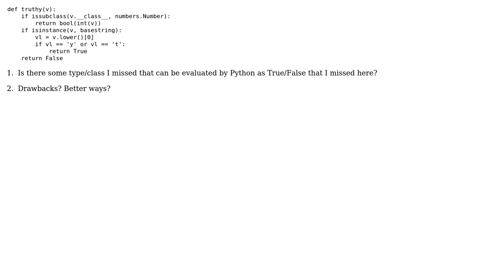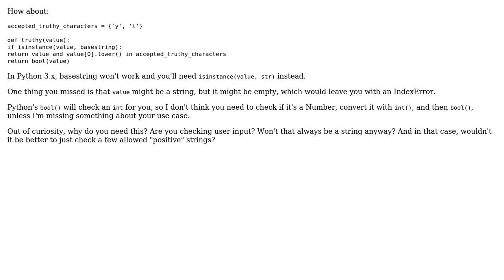Code Review: Truthy/falsy in Python (2 Solutions!!)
Code Review: Truthy/falsy in Python

With thanks & praise to God, and with thanks to the many people who have made this project possible! | Content (except music & images) licensed under CC BY-SA | Music | Images & others | With thanks to user Patrick Collins user LetMeSOThat4U user Alex Buchanan and the Stack Exchange Network Trademarks are property of their respective owners. You are responsible for your own actions.